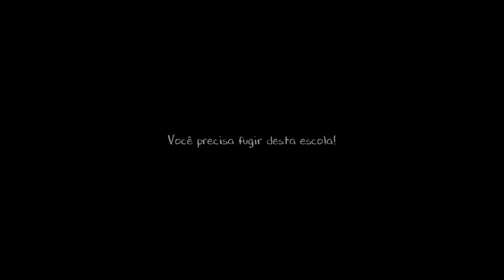Tentando zerar evil nun 2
com/ibson_artess?igshid=x85pal4
q67zz

MEU INSTAGRAM DO CANAL:https:
com/ibson_mello?utm_medium=c
opy_link

                  INFORMAÇÕES LEGAIS

CELULAR: MOTO E6PLAY 32 GB 2 MEMÓRIA RAM

CONTEÚDO: GAMES

VÍDEOS DIÁRIOS DE:DRAGON BALL LEGENDS

                     YOU TUBE

O SENHOR E MEU PASTOR E NADA ME FALTARA

                       FRACO NÃO É AQUELE QUE CAIU, E SIM AQUELE QUE NÃO QUER SE LEVANTAR